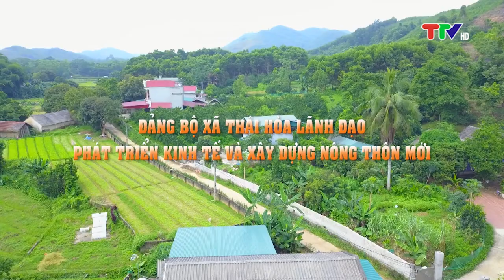ĐẢNG BỘ XÃ THÁI HÒA LÃNH ĐẠO PHÁT TRIỂN KINH TẾ VÀ PHÁT TRIỂN NÔNG THÔN MỚI